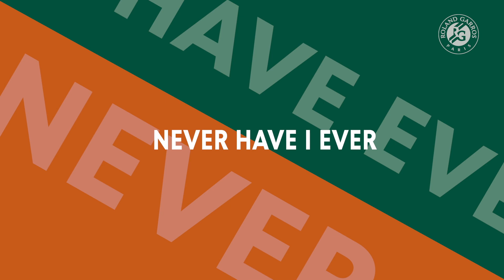Never Have I Ever #10 | Roland-Garros 2023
Never Have I Ever #10 | Roland-Garros 2023. How did Stefanos Tsitsipas ended up flying back from Paris to Athens in the cockpit? Find out in this video!

This is the official YouTube Channel of Roland-Garros.
Roland-Garros 2023: from 22 May to 11 June.